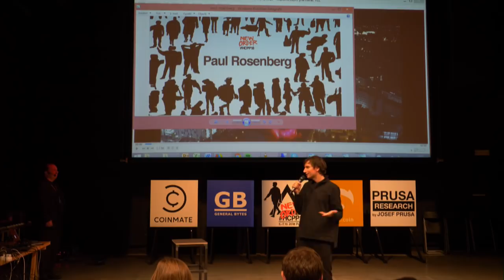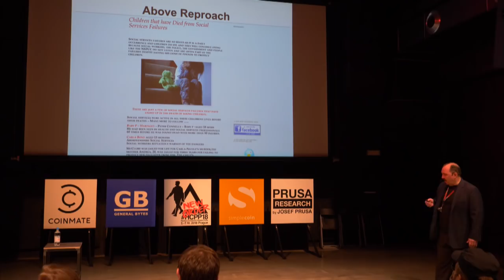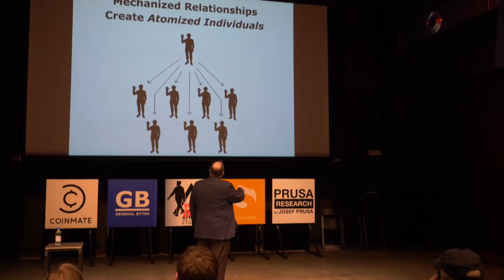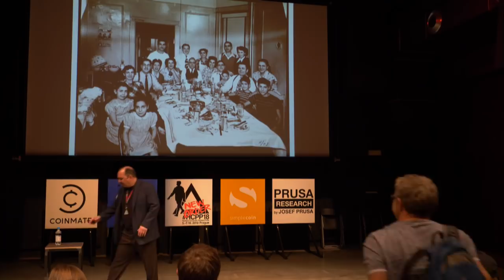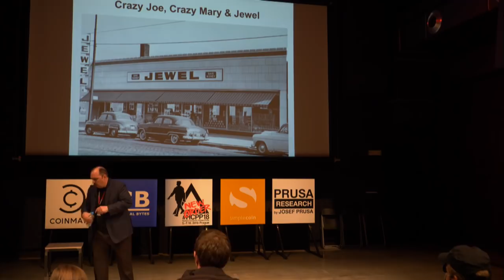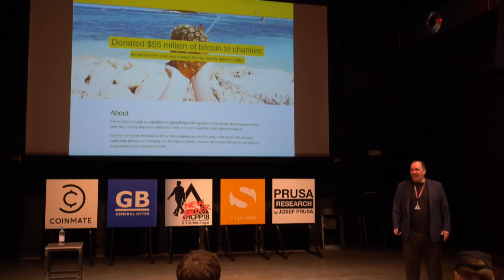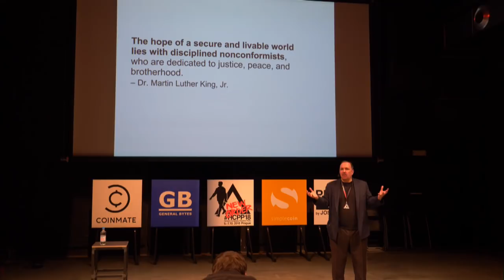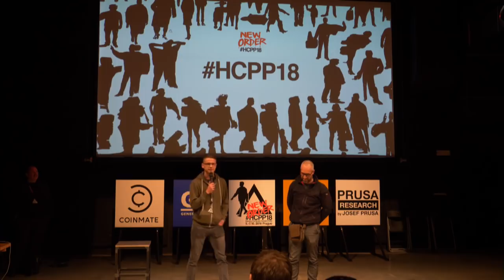Studio1: HOW A CRYPTO ECONOMY WILL CARE FOR THE OLD, SICK AND DISABLE -Paul Rosenberg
So, what happens if we win? The state whithers away, leaving us free to live as we wish... but what happens to the sick, the old and the disabled? And what of the millions who are now living on state pensions? What happens to them when the payments stop coming? This session will explain how life becomes better for all of these people under a free, decentralized economy. Significantly better.